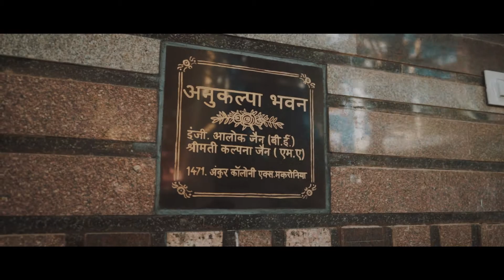Anit & Surbhi | Wedding Film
With an array of photographic and related services, Dev's Photography has grown into one of the best wedding photographers in India. The fusion of human emotions with their own different hues captured in pixels makes up DEV'S PHOTOGRAPHY.

Dev's Photography™⁠⁠⁠⁠
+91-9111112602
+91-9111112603